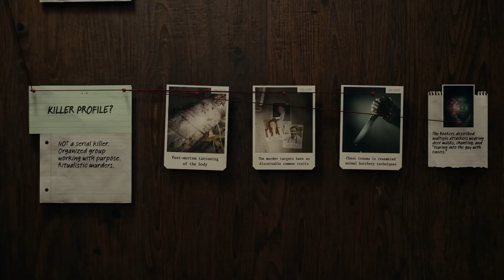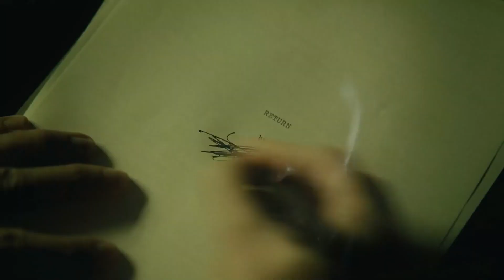Games We've Been Playing: Dungeons of Eternity, The Talos Principle II, Alan Wake II - Game Junk 171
It's a two-man show this week as we discuss all of the games we've been playing including Dungeons of Eternity in VR, The Talos Principle II, Call of Duty: Modern Warfare 3 and Frank finally weighs in on Alan Wake II.

00:00:00 - Intro
00:03:09- What Frank / Sean Played: Dungeons of Eternity
00:14:18 - What Frank Played: Alan Wake II
00:29:07 - What Sean Played: The Talos Principle II
00:36:48 - What Frank Played: Yakuza Kiwami
00:41:50 - What Sean Played: Super Mario Bros. Wonder
00:46:08 - What Frank played: Call of Duty: Modern Warfare 3
00:49:12 - Is 2023 Shaping Up to Be a Great Year for Games?
00:56:00 - Outro